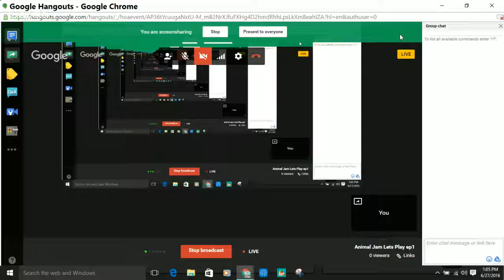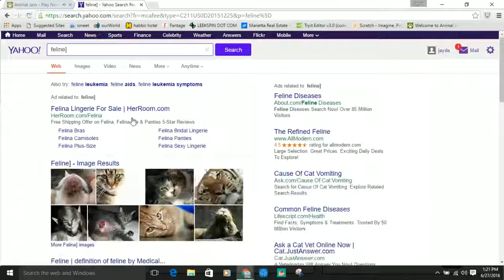Animal Jam Lets Play ep1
How to live the high life on Animal Jam without being a member!